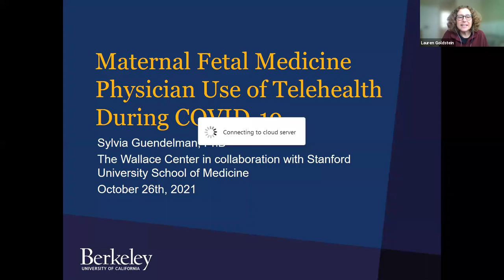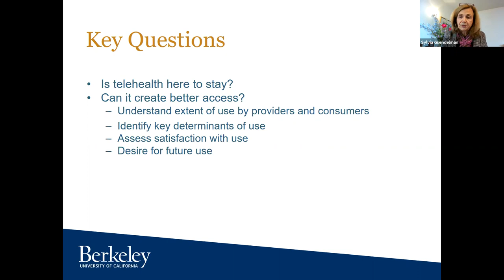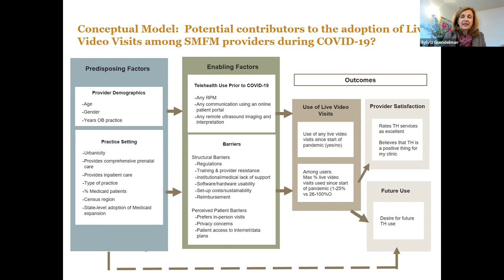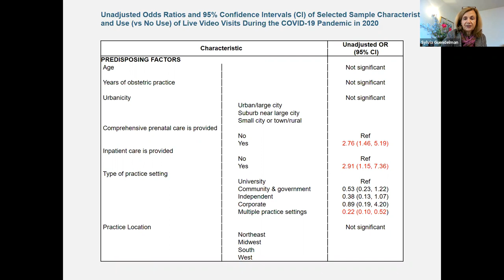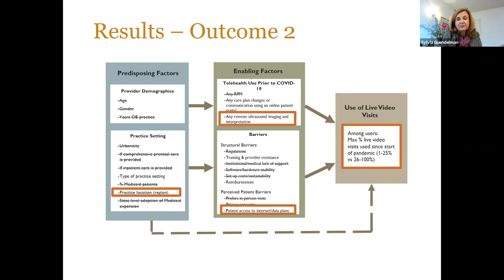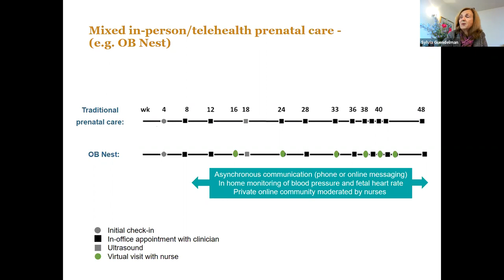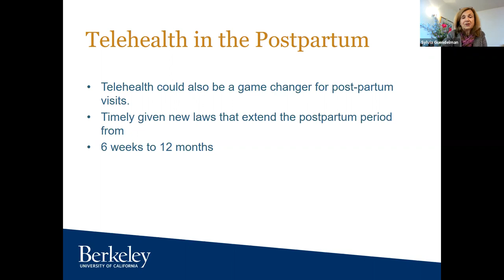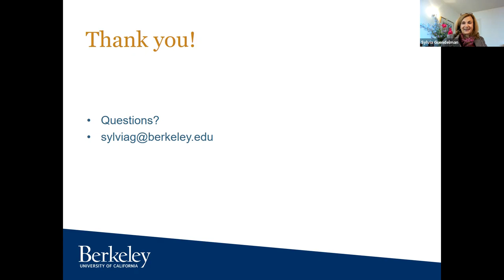Maternal Fetal Medicine Physician Use of Telehealth During Covid-19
Sylvia Guendelman PhD, MSW
Professor of the Graduate School
Founder and Advisory Committee Chair of the Wallace Center for Maternal, Child and Adolescent Health

The COVID-19 pandemic has hastened the transition to telehealth in obstetric care to provide safe and continuous care. Multiple factors are associated with uptake and amount of telehealth use in maternity care. Yet studies performing multivariable modeling are scarce, raising many questions about the actual drivers of telehealth use among providers and consumers. We drew data from the Society for Maternal Fetal Medicine (SMFM) Telehealth Survey administered online to SMFM members in December 2020. Maternal fetal medicine clinicians provide care to high-risk patients and are key to reducing maternal mortality. We assessed the extent of practicing clinicians’ use of live video visits. Using a conceptual framework we determined the extent of use and identified the predisposing and enabling variables contributing to provider use. We found that 88% of clinicians reported any live video use, a jump from 29% pre-pandemic. Among the users, 44% were high users of live video visits. In this talk, we examine the contributing factors to provider use and its implications for equitable maternity care. Given widespread clinician satisfaction and interest in continuing the use of telehealth after the pandemic is relaxed, we discuss the opportunities for developing a hybrid model of prenatal and postnatal care.

Sylvia Guendelman is the Founder and Advisory Committee Chair of the Wallace Center for Maternal Child and Adolescent Health and Professor Emerita at UC Berkeley’s School of Public Health. Her current research focuses on assessing pregnant women and mothers’ engagement with digital health technology and analyzing Google search queries to understand population health concerns. She has published widely on immigrant health, health disparities and the health of working women.